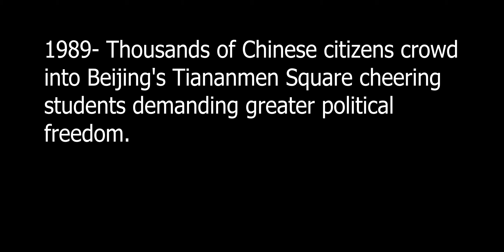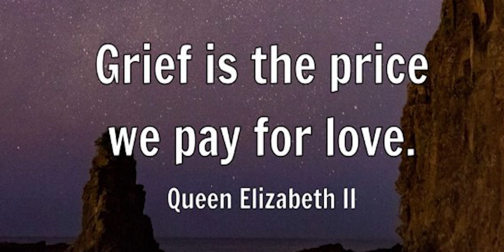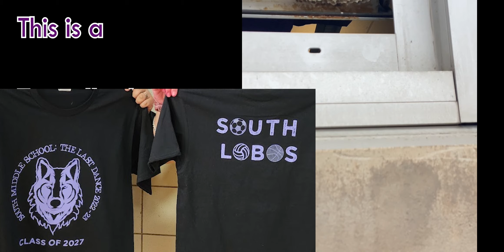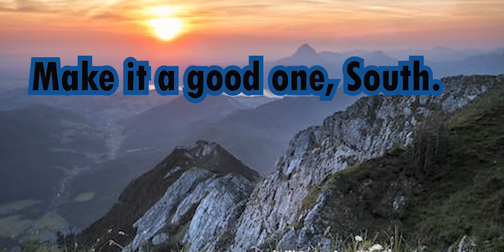4 21 Ep 145